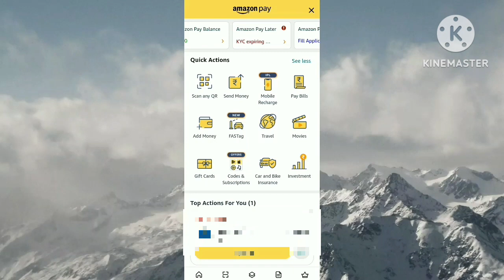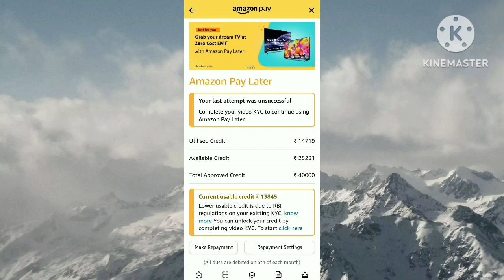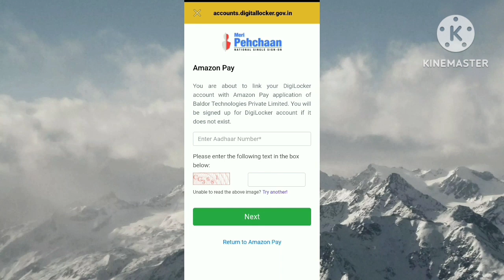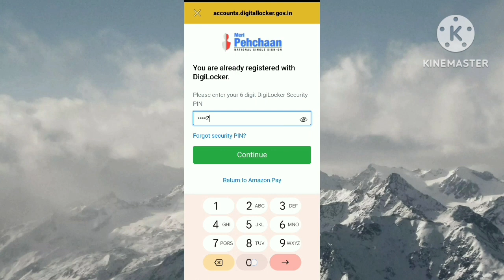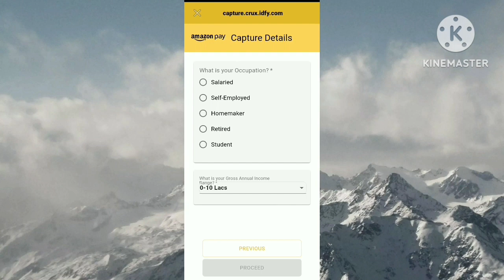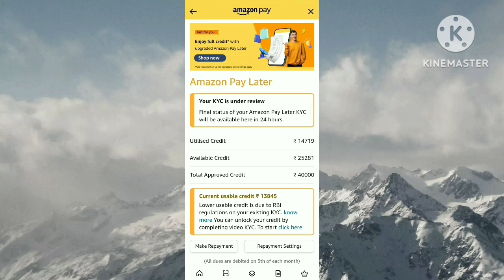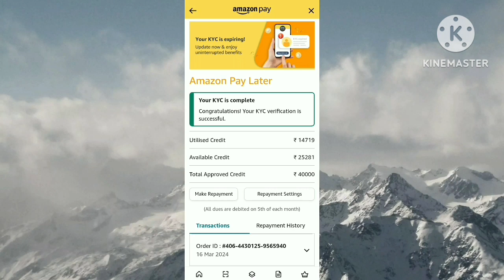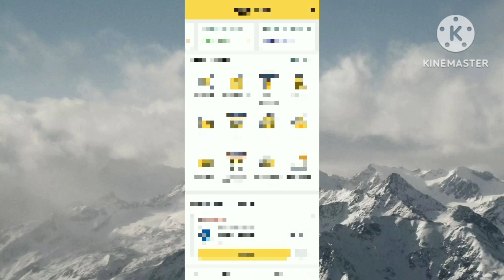complete Full Video KYC in Amazon Pay Later